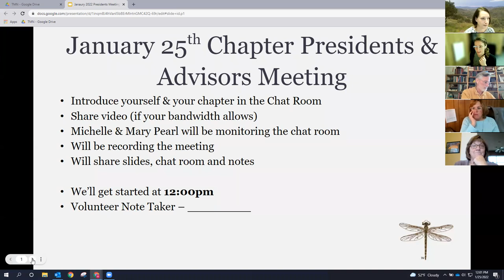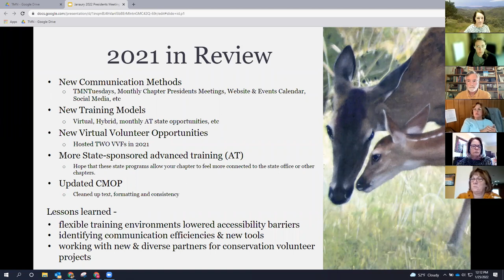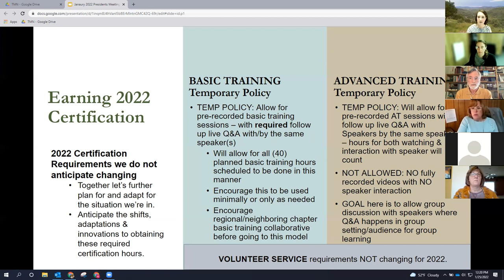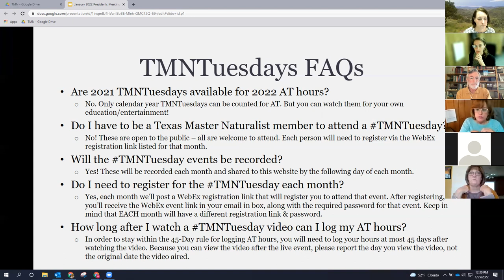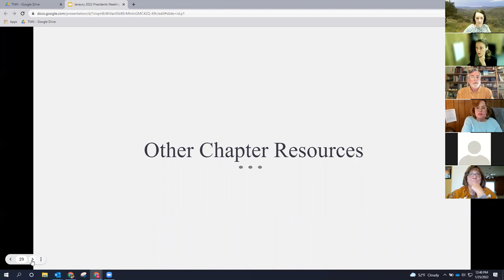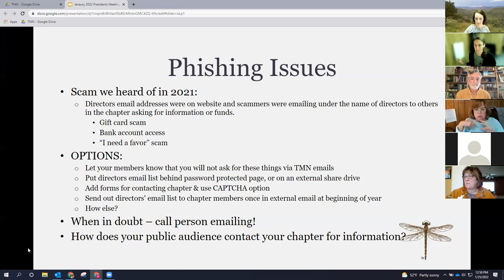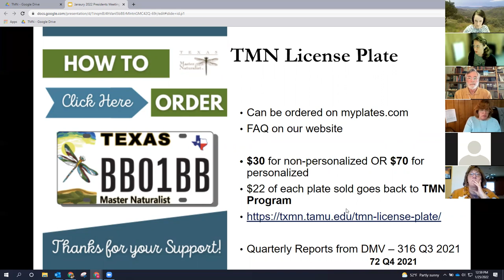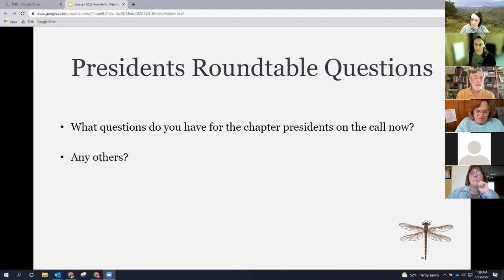Chapter Presidents and Advisors Monthly Meeting - January 2022